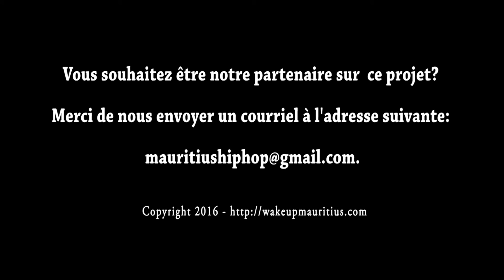Kiltir Lari - Émission Île Maurice en préparation.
About Street Dance
Street dance is a language that speaks directly to most youth around the world since its mainstream broadcast in Hollywood blockbusters (You Got served, Step Up series, Street Dance 3D), Pop and Urban music videos and ongoing contests around the world.
Battle Street dance contest which is still disregarded in Mauritius is yet a culture that is extremely popular worldwide with international championships being organized on all continents.
Some of the most known contest are : UK BBoy Championship, The Notorious IBE in Holland, R16 Korea, BOTY ( World Cup breakdance in Germany ) , Red Bull BC One ( World Series ), Chelles Battle Pro (France)

Why Street Dance in Mauritius?

This popular culture eventually reached Mauritius and since 2010 has been more popularized with the creation of street dance platform, Wake Up Session.
Mauritius street dancers are very talented and have been participating in the Indian Ocean championships held at Reunion Island since 2011, as well as participated on several championships in France. In 2016 Mauritius Street dancers have been invited to South Africa and Dakar to participate on the African breakdance Championship BBA.
It is a physically demanding dance form, especially break dancing which has many acrobatic moves.  Besides its health benefits, street dance helps Mauritian youth to valorize themselves and teach them to give the best of themselves always. It brings strong social cohesion amongst youth from different backgrounds and keep them away from bad influences such as drugs and violence.

Our Expectations and Motivations
We have a concern to bring to Mauritius the street dance culture as per the international standard. Many talented Mauritian dancers are representing our island on championships overseas. Having a contest on TV will help promote this culture since the audience will discover and understand the contest.
We hope to start a healthy and fun activity at a National scale which will only benefit the Mauritian culture diaspora and help our dancers attain an international level and be true ambassadors when participating on overseas championships.
Many dancers who participated on Wake Up Session are now professional street dancers in hotels. There have been three street dancing schools opened since and many workshops proposed by several dancers around youth centers in Mauritius.
We are sure that this culture can help Mauritian youth get away from drugs and violence as well as bring them a lot of positive benefits in their social life.

WAKE UP SESSION
Wake Up Session is a street dance event created in 2010 who introduced a regular battle dance platform in Mauritius, with over 50 events organized until now. The events are always free for public and all artists and staff has always volunteered to help maintain this platform as often as possible.
Several categories of dance battles are proposed on Wake Up Session:
1. BBoying - Breakdance
2. Debout – All Style Hip Hop dance
3. Dancehall Battle
4. Afro Battle
The contest occurs as a tournament (Qualification- ¼ - Semi - Final) in 1vs1, 2vs2 or dance crews vs dance crews.
Since 2011, Wake Up Session collaborated with Reunion Island organization Soul City so that Mauritius Island can be represented on the Indian Ocean breakdance championship called ‘Battle de l’Ouest. Each year since, Mauritian dancers are selected to represent our island on the Indian Ocean breakdance finals held at Reunion Island.